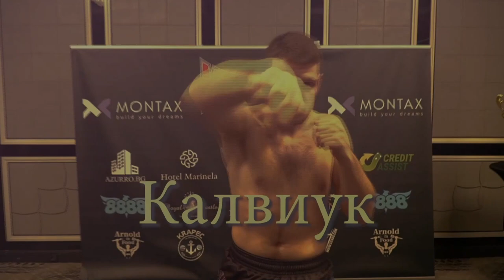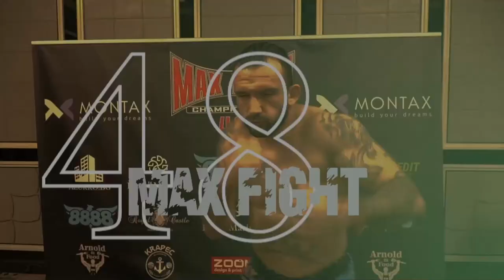MAX FIGHT CHAMPIONSHIP 48/K1-84 kg Dimitru Cavliuc VS Branko Babachev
Среща 10 К1/84 кг Димитру Кавлиуч срещу Бранко Бабачев